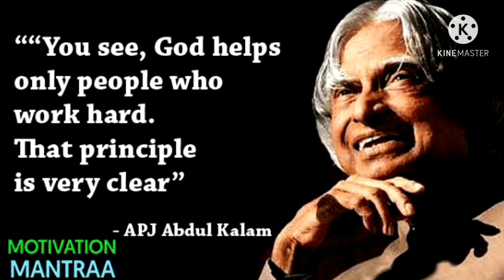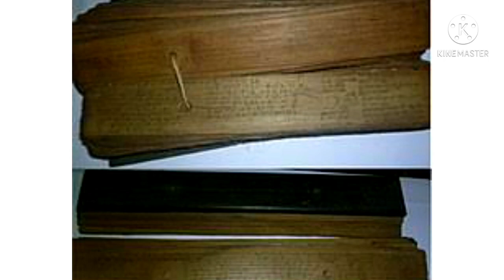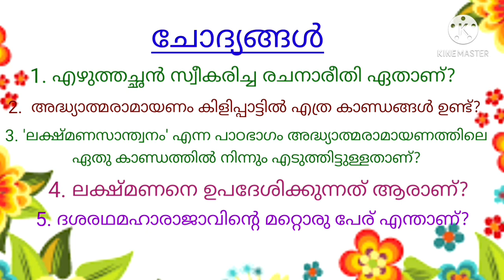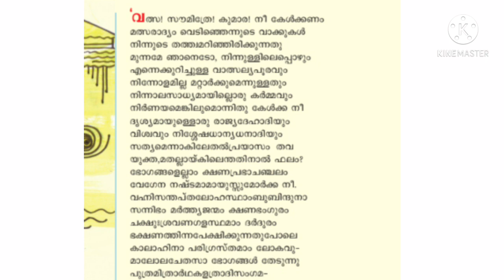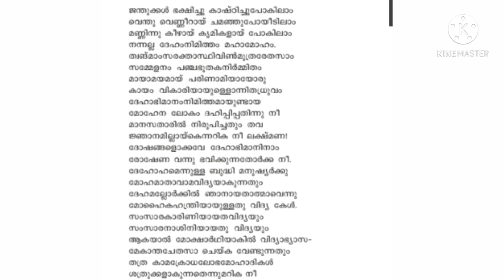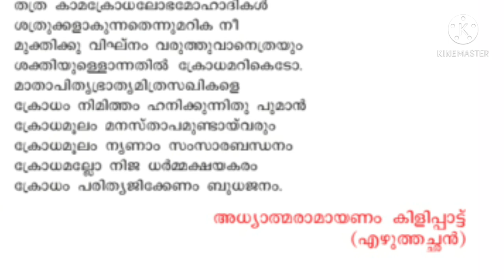ക്ലാസ്സ്‌ :10 മലയാളം പാഠം -1 ലക്ഷ്മണസാന്ത്വനം ഭാഗം -1